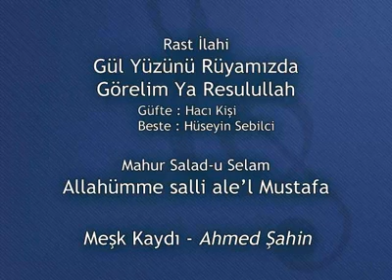Rast İlahi | Gül Yüzünü Rüyamızda - Mahur Salad-ı Selam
Destek için de VİDEOLARIMIZI beğenebilirsiniz.

Tarafımızdan yüklenen videoların çoğunu başka yerde bulamayacağınızı garanti ediyoruz.